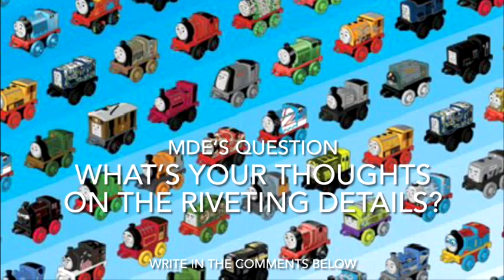Thomas & Friends MINIS The Series: S13 | E15 | Riveted Looks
Thomas and Percy went to get some upgrades by being riveted all over their boilers, much to the surprise of the other minis when they soon found out the news.